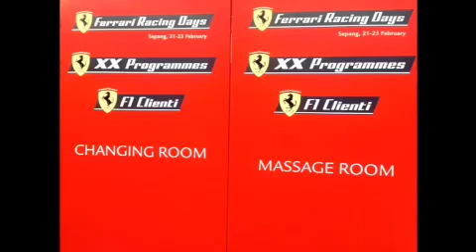Ferrari Racing Days Sepang 21-23 Feb 2014 made with Videoshop